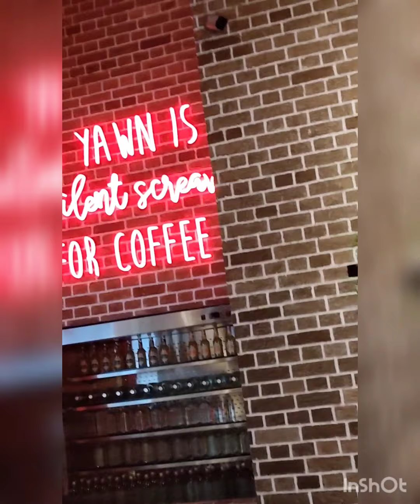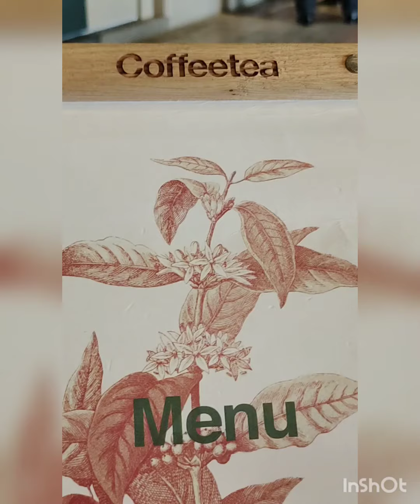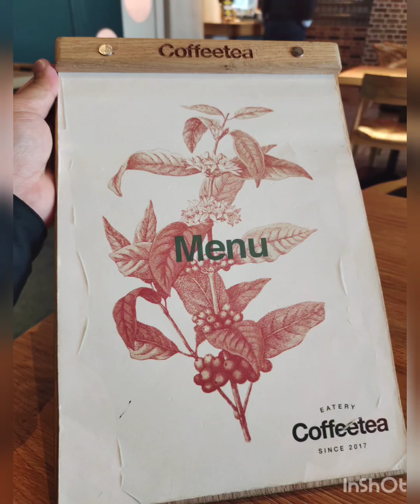Foodie at CoffeeTea DIFC